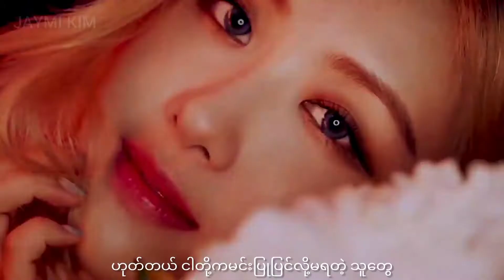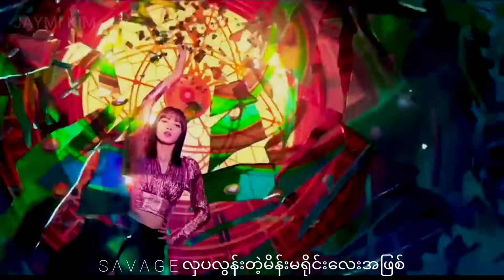BLACKKPINK - Pretty Savage Myanmar sub